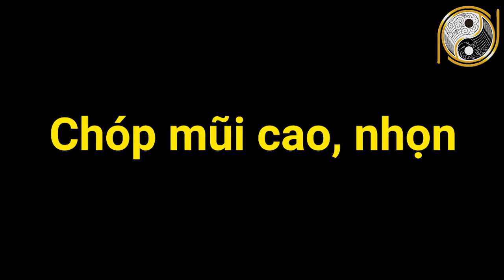8 Nét Tướng Đàn Bà Cực Xấu Cực Khổ Đàn Ông Đừng Bao Giờ Động Vào Kẻo Giàu Sang Cũng Thành Nghèo Hèn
01. Linh phù giải hạn
02. Hồ lô hóa giải Ngũ Hoàng
03. Mai Hoa Phú Quý
04. Gương bát quái tinh cầu
05. Kim bài thái tuế 2023
06. Vòng tam hợp Dần Ngọ Tuất
07. Vòng tam hợp Thân Tý Thìn
08. Vòng tam hợp Hợi Mão Mùi
09. Vòng Tam Hợp Tỵ Dậu Sửu
10. Bát bảo tâm kinh
11. Minh Quang pháp bảo cầu
12. Minh Quang pháp bảo lục giác
13. Tỳ Hưu Lộc Tài (Đồng)
14. Tỳ Hưu Khai Vận ( Bạch Ngọc)
15. Bách Niên Tụ Tài ( tụ tài lộc)
16. Song long ngọc ấn ( ấn thăng quan)
17. Kim bài ngũ Lộ Thần Tài
18. Hồ lô bình an ( treo xe)
19. Móc khóa văn xương
20. Ống bút văn xương gỗ đào
21. Bút văn xương gỗ đào
22. Bút văn xương gỗ đào nhỏ
23. Hoa mai kim tiền ( mạ vàng )
24. Các vật phẩm phong thủy khác Nội dung: 8 Nét Tướng Đàn Bà Cực Xấu Cực Khổ Đàn Ông Đừng Bao Giờ Động Vào Kẻo Giàu Sang Cũng Thành Nghèo Hèn